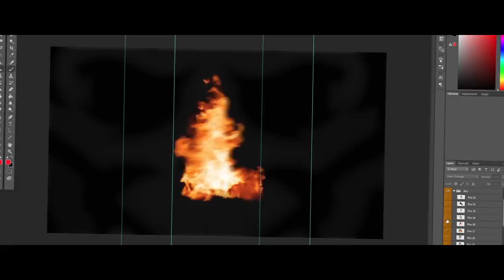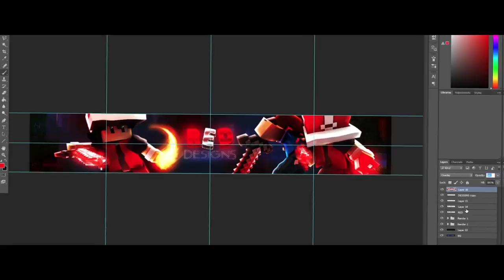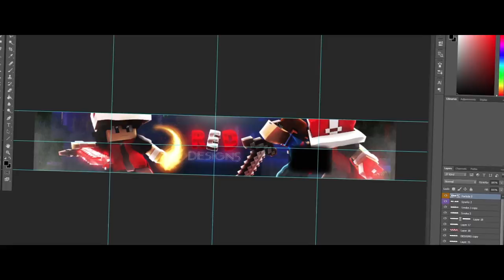RedDesigns Speedart.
▶ A new banner for RedDesigns, a great Minecraft motion designer! Can we aim for 10 likes?